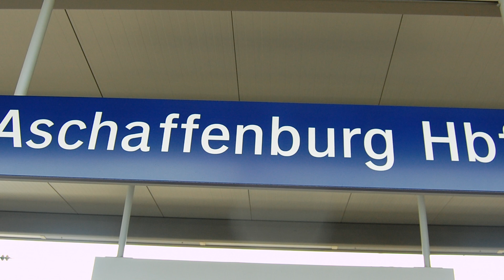Stadt Aschaffenburg Bayern Germany Deutschland CLASSIC 2010 1080p HD Diashow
Diashow.Musik bei D.B-Ricapito-So Crazy